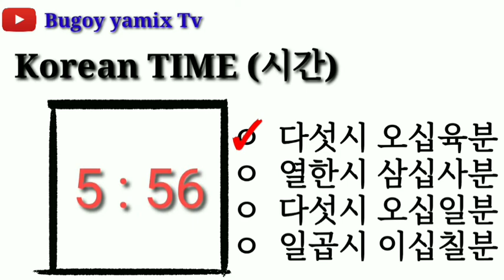Korean TIME | QUIZ